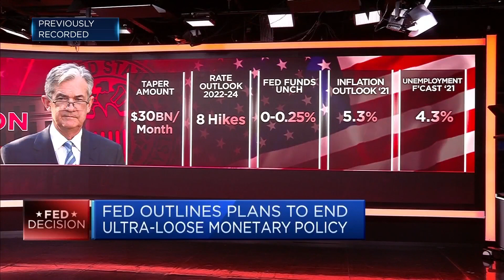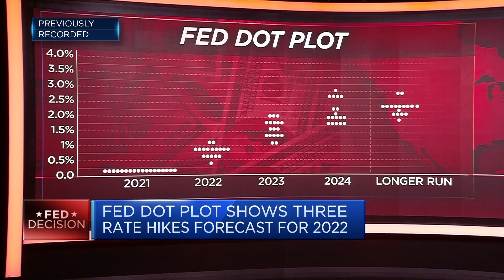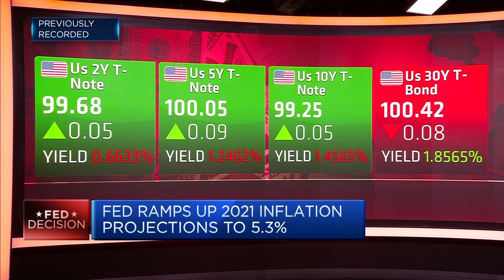Fed pivot has been 'pretty extreme' since the last meeting, says strategist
Jim O'Sullivan, chief U.S. macro strategist at TD Securities, gives his take on Wednesday's Federal Reserve meeting outcomes.